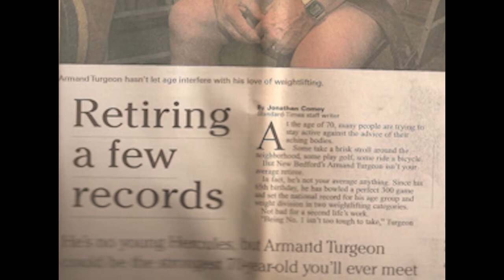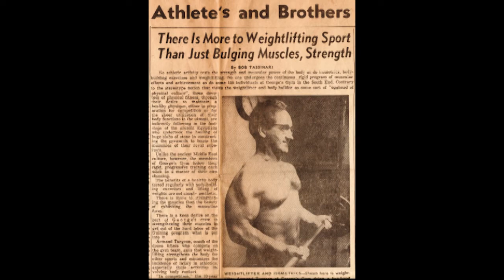Legends of George's Gym -Armand "Pee Wee" Turgeon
A segment from Schvitz'n with Norm hosted by strength and conditioning coach Norm Meltzer, profiling local weightlifting icon Armand Turgeon. The show is aired weekly on New Bedford Cable Network's Educational Channel 9.